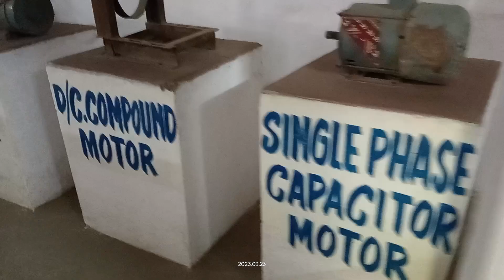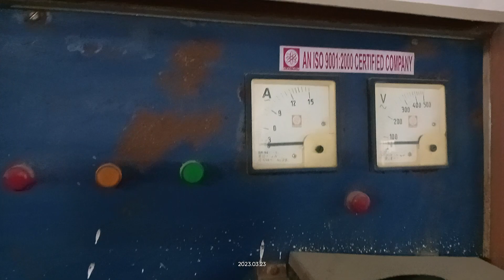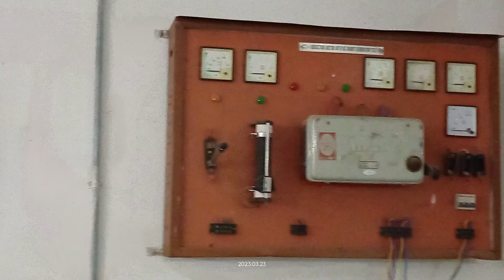Booti More, Sainik Colony, Booti, ​​RANCHI - 835217 internal machinery view on classroom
Booti More, Sainik Colony, Booti, ​​RANCHI - 835217 internal machinery view on classroom  my fast class room blog, machinery par